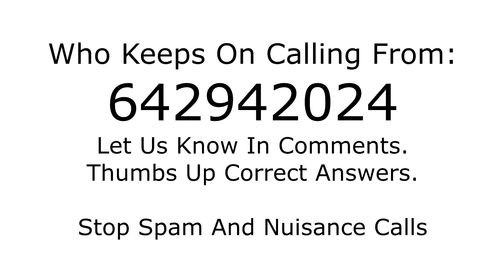Who is calling from 642942024